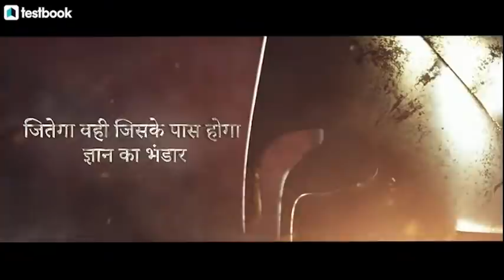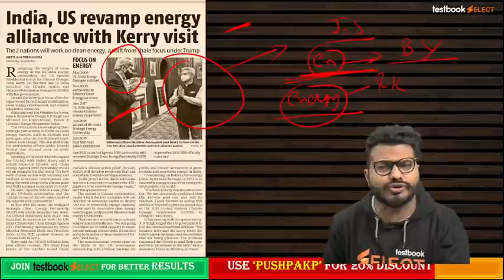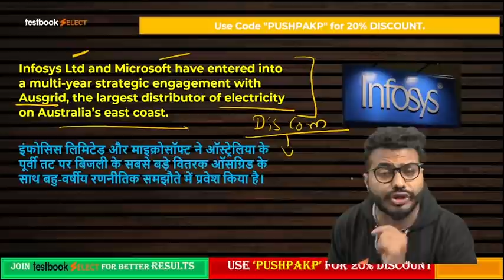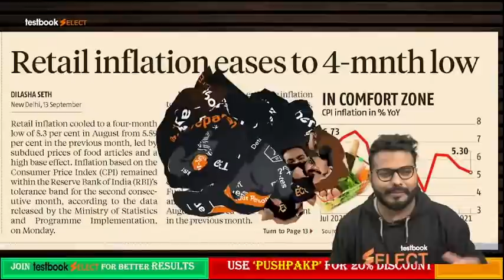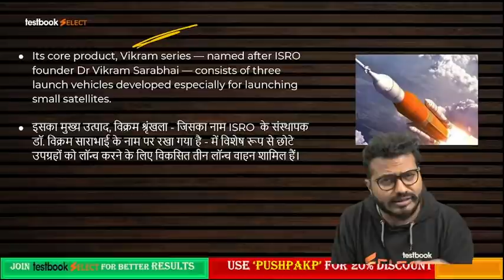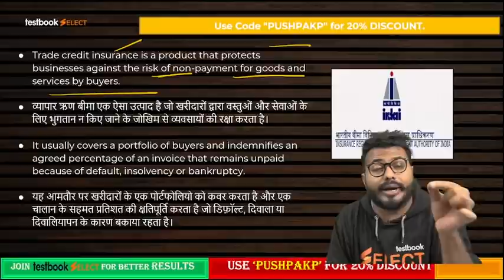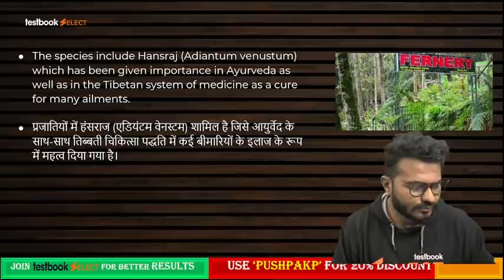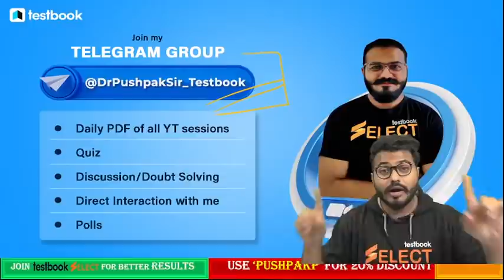Current Affairs Today | Daily | 14th September Current Affairs 2021 in Hindi & English | Pushpak Sir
Attend this Current Affairs Class by our expert Pushpak Sir on 14th September 2021 Current Affairs & Get the Latest News Updates to boost your Current Affairs Preparation for SSC, Bank & Railway Exams like RRB NTPC, SSC CGL, RRB Group D & SSC MTS !

Special Discount Offers :

Testbook Premiere League
(Visit this link to predict the name of the Winning Team)